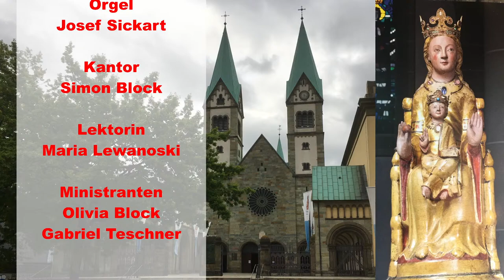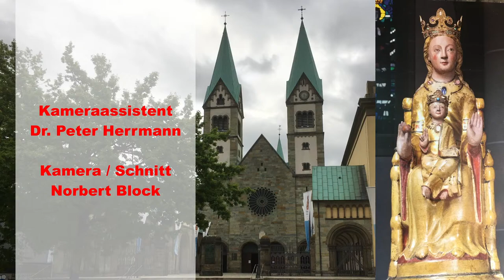Ermländische Vesper bei der Werl-Wallfahrt der Ermländer (Audio mit Standbild)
Die Versform der gesungenen Psalmen macht die Ermländische Vesper zu einem besonderen Erlebnis. Sie gehört bei der Wallfahrt der Ermländer in Werl wie auch bei vielen anderen Treffen der katholischen Ermländer zu einem festen Bestandteil. Gesungen wird die Vesper aus dem Ermländischen Gesangbuch "Lobet des Herrn". In Werl wird 2021 die Sakramentsvesper gesungen - pandemiebedingt von einer Schola. Aufgrund eines Übertragungsfehlers zwischen Kamera und Mischpult kann nur ein Standbild mit Audio angeboten werden.